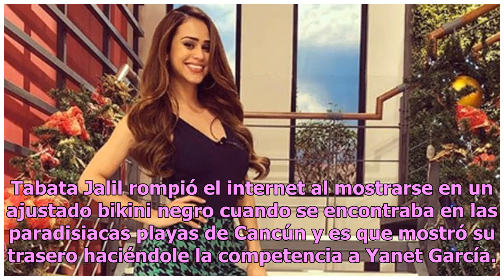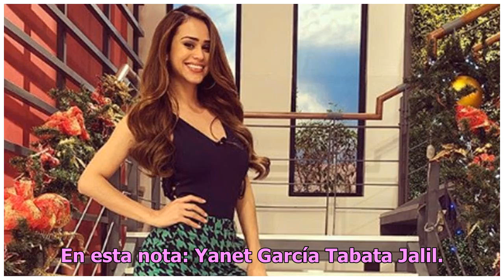Tabata Jalil compite con Yanet García luciendo gran retaguardia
Tabata Jalil rompió el internet al mostrarse en un ajustado bikini negro cuando se encontraba en las paradisiacas playas de Cancún y es que mostró su trasero haciéndole la competencia a Yanet García.